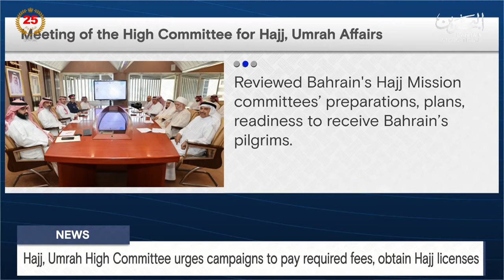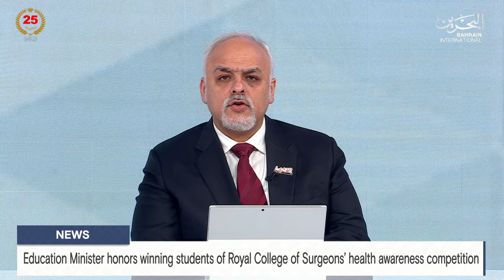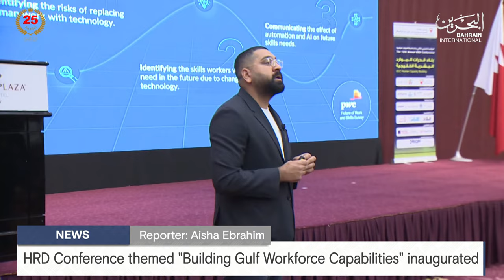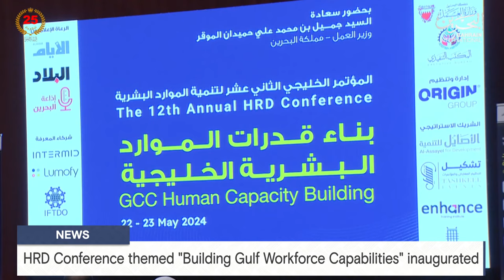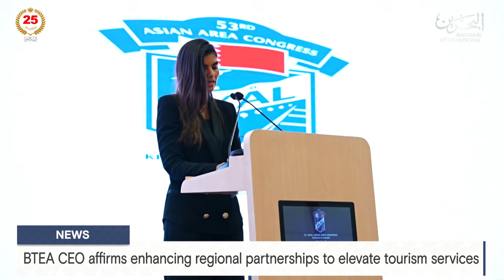BAHRAIN NEWS CENTER : ENGLISH NEWS 24-05-2024